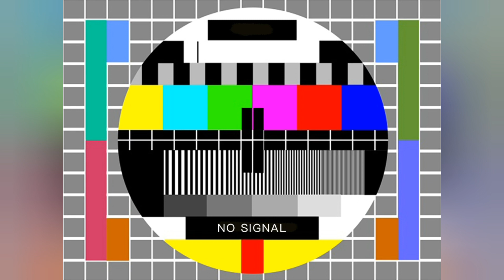5/29/2023 Part 4 namigay nanaman kami ng kunting tulong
5/29/2023 Part 4 namigay nanaman kami ng kunting tulong @spsjrmotovlog @jtastrikervlog